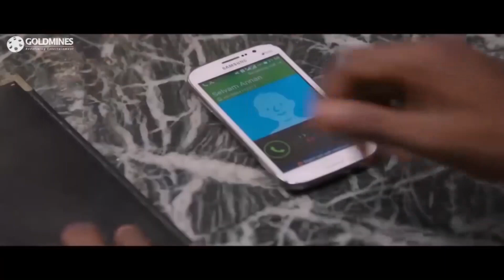विशाल गुंडों के साथ मिलकर अपने हिस्से की डील पक्की करने बोलता है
Movie - Main Hoon Rakshak